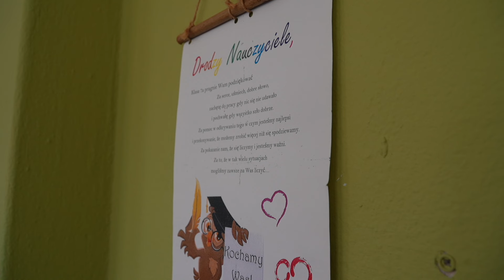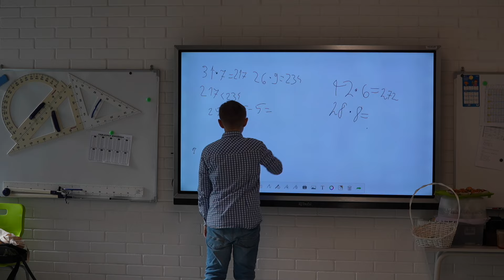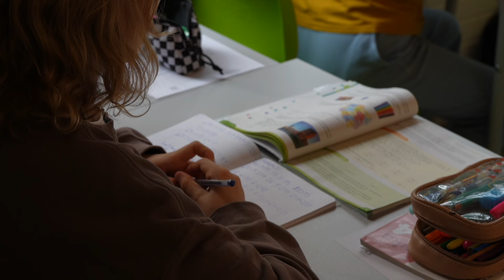Niecodzienne lekcje w Świeradowie-Zdroju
W październiku każdego roku obchodzony jest Dzień Edukacji Narodowej, potocznie zwany Dniem Nauczyciela. W Zespole Szkół w Świeradowie-Zdroju ten dzień jest wyjątkowy, ponieważ uczniowie zamieniają się rolami z nauczycielami.